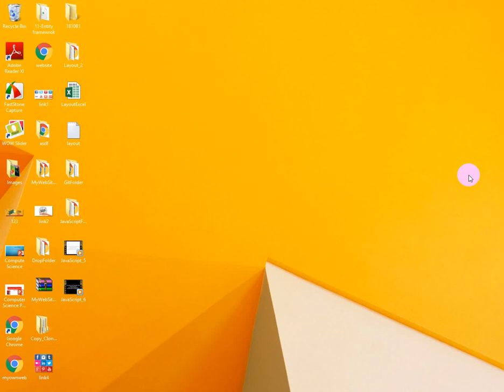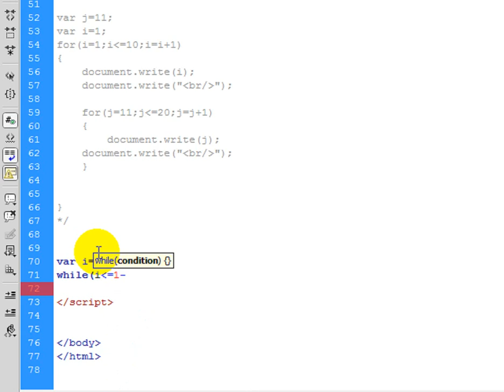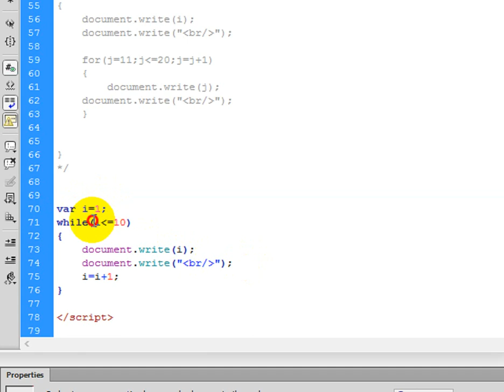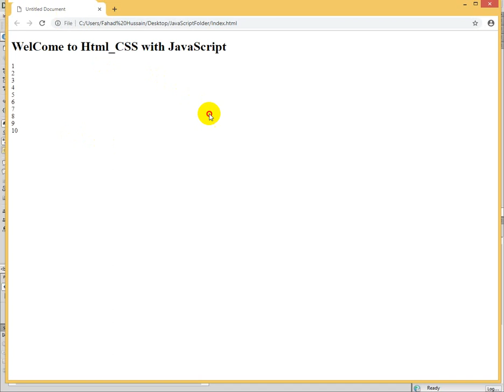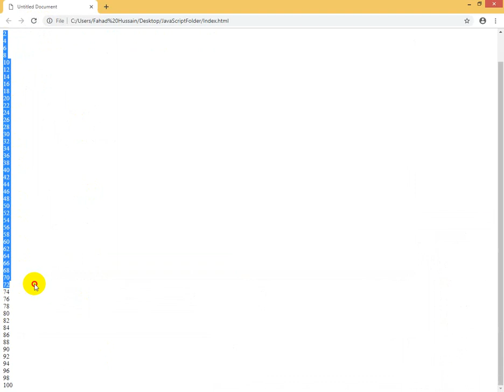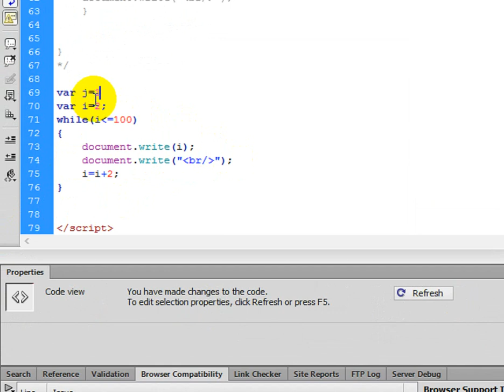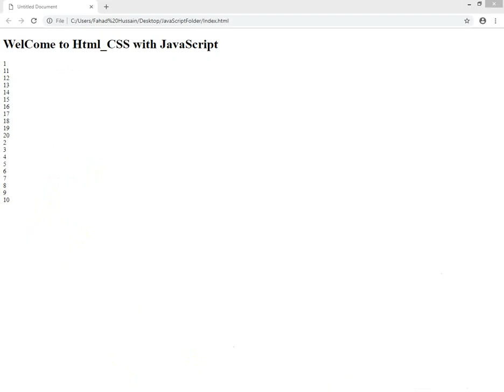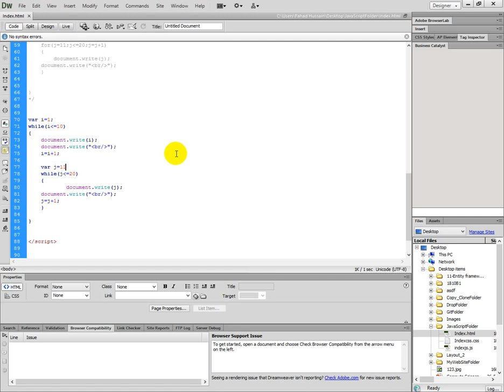Introduction to While Loop in Javascript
Well Come to Web Designing with Fahad Hussain Free Computer Education, In this video we are going to start this course from scratch using  Dreamweaver (IDE),